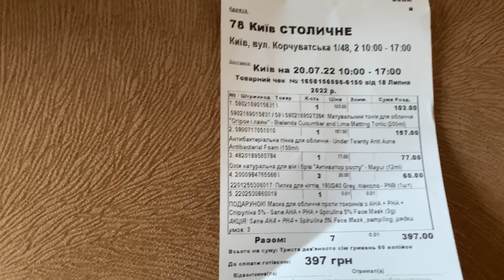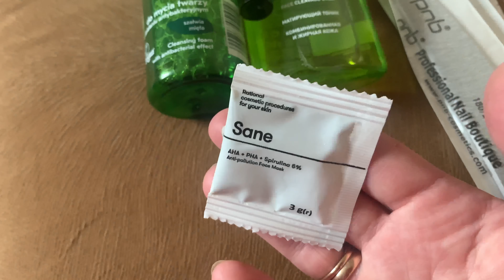ЗАМОВЛЕННЯ#makeup/СЕЗОН СМОРОДИНИ/ЩО ПРИГОТУВАТИ НА ВЕЧЕРЮ?undertwenty bielenda@Lida-life-in-Ukraine